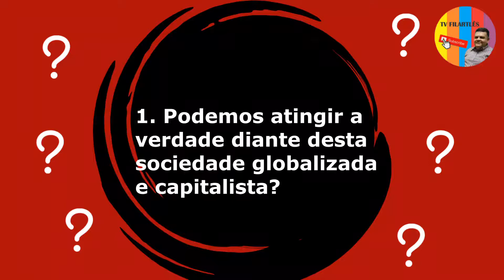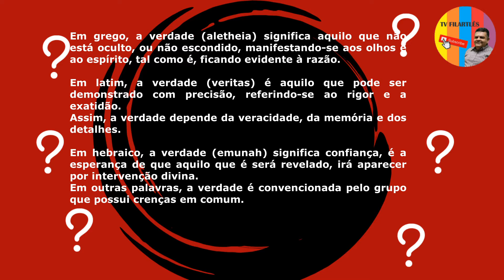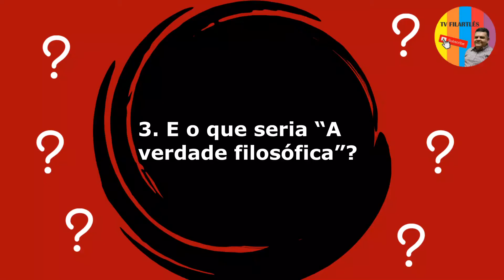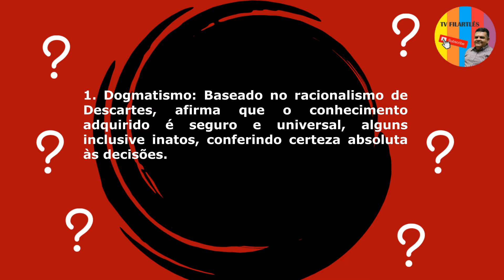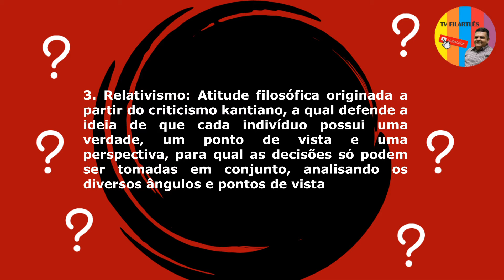Qual é o seu conceito da “Verdade”? - A Filosofia tem uma palavrinha sobre isto.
Marilena Chauí chamou de “atitude filosófica” a não aceitação de certezas e crenças estabelecidas, isto porque seria papel da filosofia buscar a verdade.

Meu caro buscador de conhecimento. O “Deleites da Filosofia” de hoje está imperdível, iremos falar sobre “Qual é o seu conceito da “Verdade”? A Filosofia tem uma palavrinha sobre isto. ” Eu sobre o professor Fernando Pontes e estamos no canal TV FILARTLÊS, aquele que tira suas dúvidas de Filosofia, Arte e Inglês. Trazendo um tema filosofia e muito importante para nossas vidas. Se você quer saber sobre a “verdade”, não mude de canal.

1. Podemos atingir a verdade diante desta sociedade globalizada e capitalista?
No entanto, a grande questão é: será possível atingir a verdade em uma sociedade globalizada, dominada por uma grande quantidade de informações, muitas das quais servem aos interesses do sistema capitalista.
Além do fato que a própria definição de verdade comporta múltiplos conceitos.
Entretanto, a busca pela verdade passa necessariamente pelo combate contra o dogmatismo, a crença de que o mundo é tal como observado e percebido inicialmente, sem possibilidade de contestação.
Neste sentido, a atitude dogmática é conservadora, evita novidades e modificações, enraizando-se em crenças e opiniões, o que conduz, muitas vezes, ao fanatismo.

2. O que é a verdade?
A nossa ideia contemporânea de verdade foi construída ao longo de séculos, desde a antiguidade, misturando a concepção grega, latina e hebraica.
Em grego, a verdade (aletheia) significa aquilo que não está oculto, ou não escondido, manifestando-se aos olhos e ao espírito, tal como é, ficando evidente à razão.
Em latim, a verdade (veritas) é aquilo que pode ser demonstrado com precisão, referindo-se ao rigor e a exatidão.
Assim, a verdade depende da veracidade, da memória e dos detalhes.
Em hebraico, a verdade (emunah) significa confiança, é a esperança de que aquilo que é será revelado, irá aparecer por intervenção divina.
Em outras palavras, a verdade é convencionada pelo grupo que possui crenças em comum.
A união destes conceitos fez com que Tomás de Aquino terminasse definindo a verdade como expressão da realidade, a concepção em voga entre nós no senso comum até hoje.

3. E o que seria “A verdade filosófica”?
Em filosofia, uma designação tradicional de verdade diria que é aquilo que permanece inalterável a quaisquer contingências, um conceito que não está em concordância com o senso comum e que traz um problema.
O conceito tradicional de verdade, do ponto de vista do senso comum e da filosofia, contraria o objetivo da filosofia, uma busca pelo que está oculto por trás das aparências, tornando a verdade relativa e provisória.
Em outras palavras, a verdade espelha aquilo que é, o problema é encontrar a essência do que as coisas são, adquirir a certeza incontestável sobre algo, o que geraria uma atitude dogmática.

O grande problema é que a verdade não possui um significado único, tampouco estático e definitivo, sendo influenciada por inúmeros fatores.
Destarte, a construção de um sistema filosófico configura uma verdade dogmática que se contrapõem a outras verdades dogmáticas.
Neste sentido, em filosofia existem várias verdades, todas possíveis desde que exista a ausência de contradições, já que somente elementos que se anulam mutuamente poderiam invalidar a verdade.

Na filosofia e nas Ciências Humanas paradigmas coexistem e não se anulam.
Em outras palavras, a realidade que conhecemos não corresponde aquilo que é, mas sim ao que a razão interpreta.
Conclusão:
A maneira de lidar com informações e tomar decisões, considerando especialmente os critérios para solucionar problemas, acabaram sendo influenciados por três tendências que dizem respeito à forma de conhecer e encarar a verdade:
1. Dogmatismo: Baseado no racionalismo de Descartes, afirma que o conhecimento adquirido é seguro e universal, alguns inclusive inatos, conferindo certeza absoluta às decisões.
2. Ceticismo: Oposta ao dogmatismo, originado a partir do empirismo, afirma que o verdadeiro conhecimento é fornecido pelos sentidos e pela experiência, sendo impossível construir uma verdade segura; portanto toda decisão é provisória e sujeita a constantes reajustes.
3. Relativismo: Atitude filosófica originada a partir do criticismo kantiano, a qual defende a ideia de que cada indivíduo possui uma verdade, um ponto de vista e uma perspectiva, para qual as decisões só podem ser tomadas em conjunto, analisando os diversos ângulos e pontos de vista.
Chegar à verdade pode ser mais complexo do que aparente, talvez mesmo impossível dentro da limitada capacidade humana de racionalização.
Porém, o interessante é o caminho percorrido em busca da verdade, uma luz que pode iluminar novas tentativas.